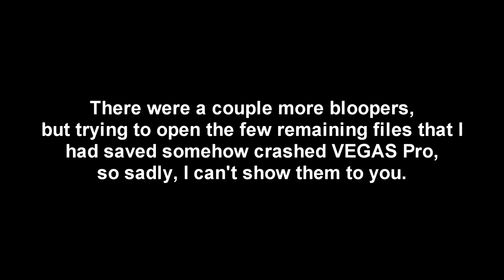[REUPLOAD] YTP Fodder 7 - Outtakes from a video that never was...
THIS IS A REUPLOAD DUE TO RENDERFOREST BECOMING GREEDY.

AKA Why we haven't reacted to a Harry Potter YTP yet. I swear to (insert deity you pray to here) that those things are cursed to screw up whatever videos we make about them.

Multitracks: If you want them, I have an instrumental track and a dry (almost) vocal track available upon request!